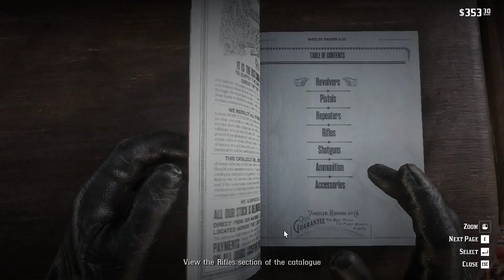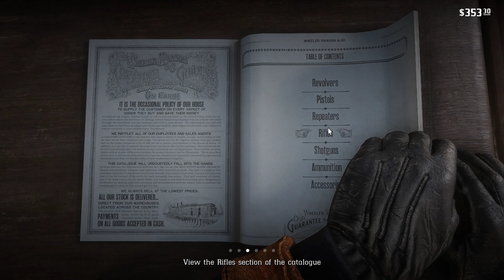Hunting a bison and saving Dutch (Don't miss the ending) - RDR 2 #15 RTX30601080/60fps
Red Dead Redemption 2 Gameplay On PC
Part 15 Hunting a Bison and Saving Everyone from Leviticus Cornwall